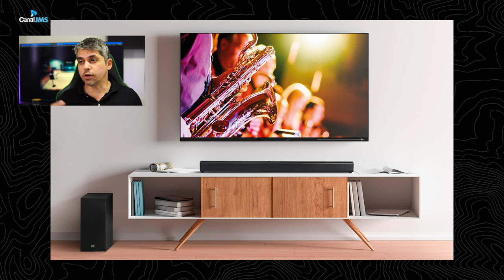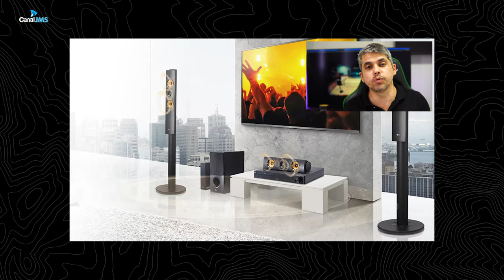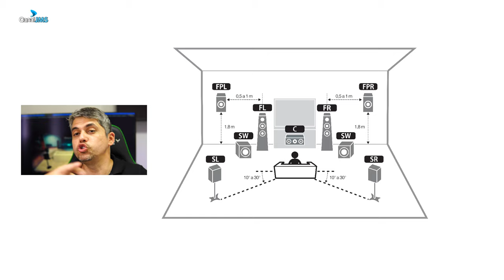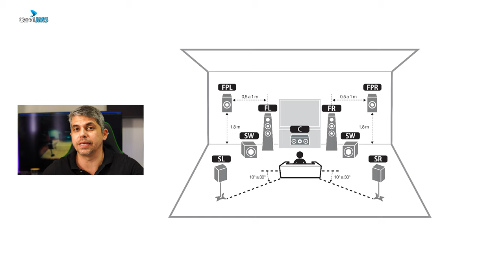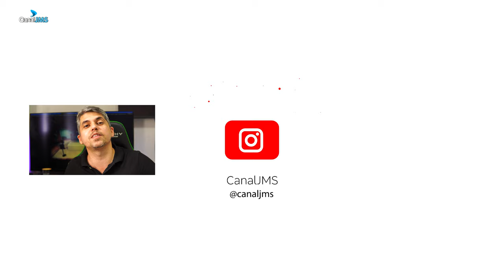Soundbar x Home Theater Qual o Melhor para sua Sala de TV?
Entre em nossos grupos de ofertas e descontos Vamos entender as diferenças entre o Home Theater e a Soundbar além de entender como funcionam os canais de áudio Dolby Atmos Surround 5.1, 7.1 ou mesmo 7.2, seja um Sound Bar com ou sem Subwoofer!